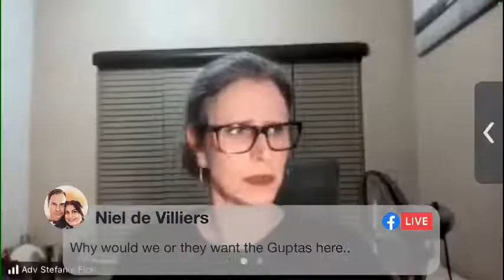We discuss the latest NPA arrests and more in this OUTAhour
We discuss the latest NPA arrests and more in this OUTAhour with Wayne Duvenage, Stefanie Fick and Rudie Heyneke. Join in the discussion in the comments section below the video.